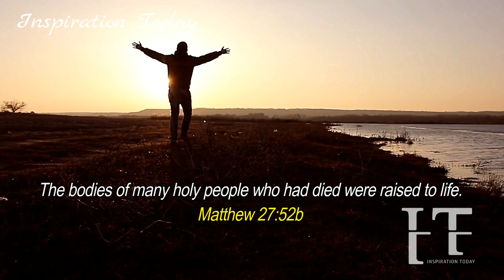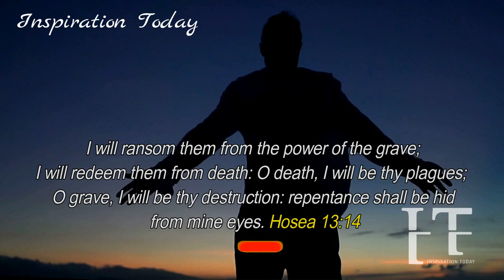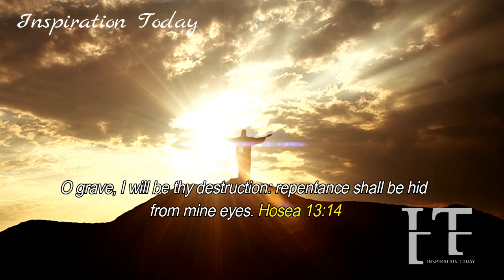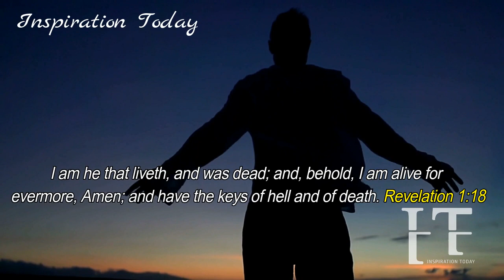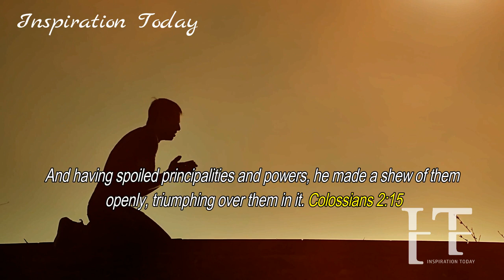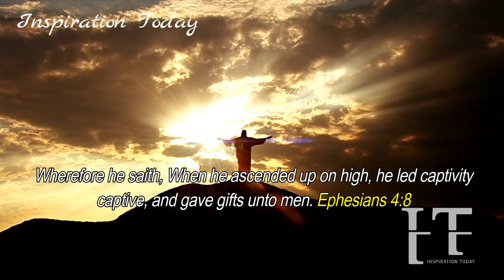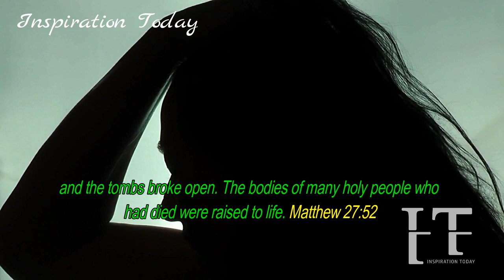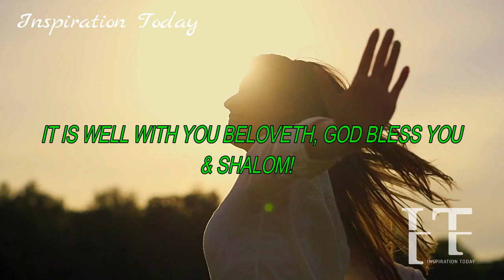🔴THEY CAN'T DENY YOU ANYMORE, ALL THE PLANS OF THE ENEMIES FAILED. THERE SHALL BE A GREAT RELEASE!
THE TOMB IS BROKEN, AND ALL YOUR BURIED BLESSINGS ARE COMING OUT